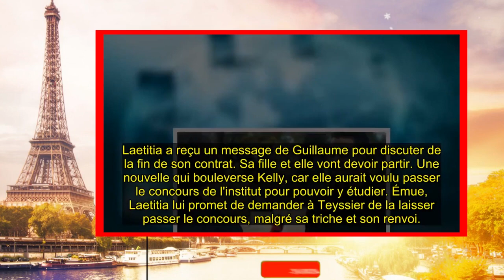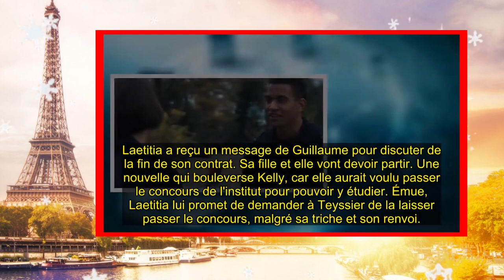Ici tout commence (Spoilers): Le mariage de Noémie et Gaetan annulé !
Bon Visionnage! 👋🏼